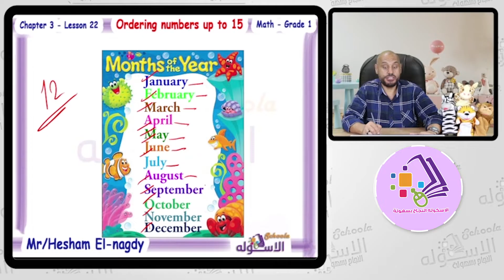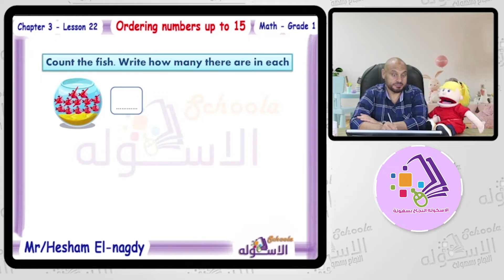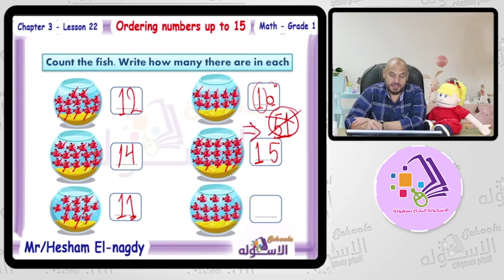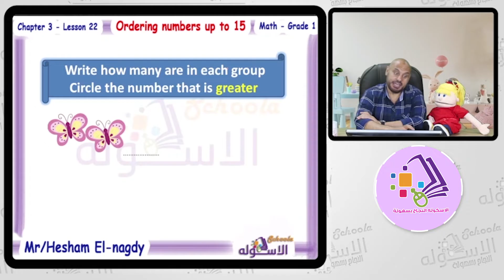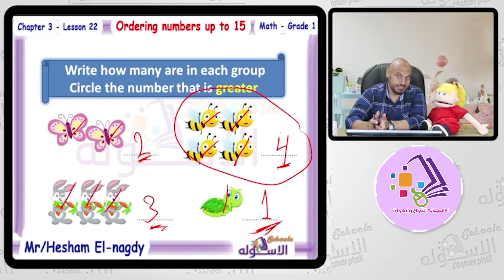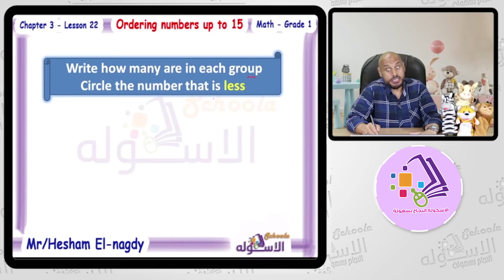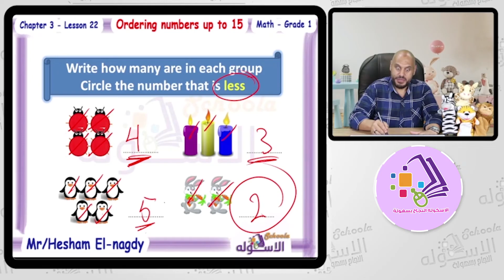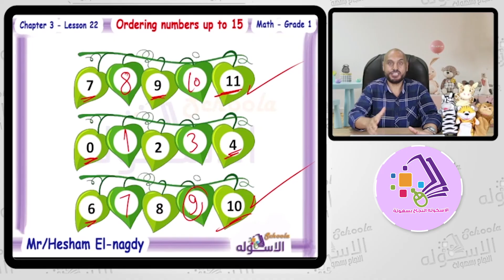Math Grade 1 | Ordering numbers up to 15 | Chapter 3 | Lesson 1 | term 1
أ.هشام النجدي _ ماث _ الصف الأول الابتدائي _ الترم الأول _ الفصل الثالث _ درس 2 - جزء 2
 Ordering numbers up to 15 -  المنهج المصري.
شرح ماث أولى ابتدائي | Ordering numbers up to 15 | تيرم 1 - فصل 3 - درس 2 - جزء 2 | الاسكوله